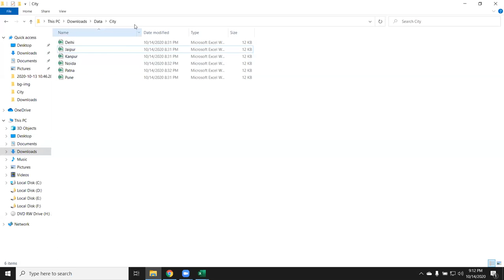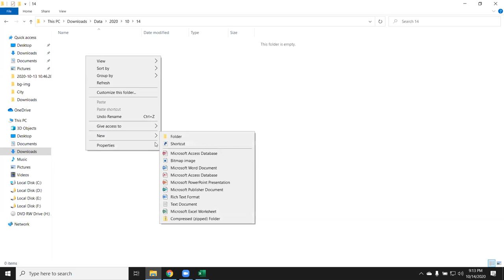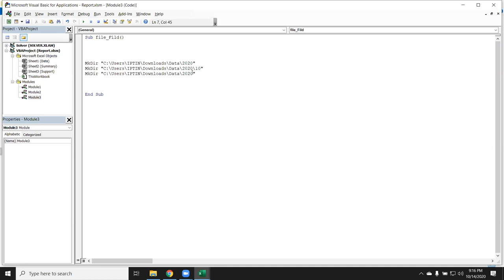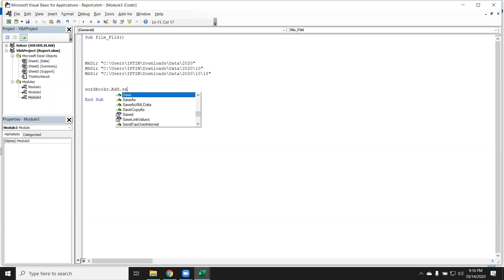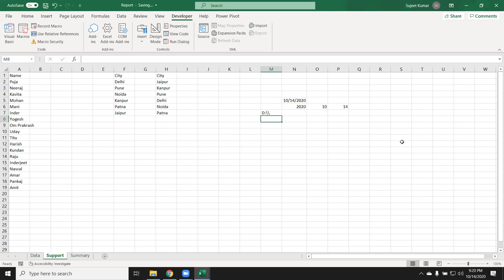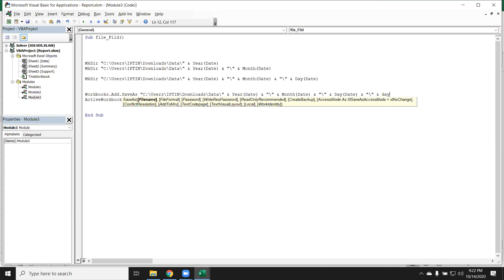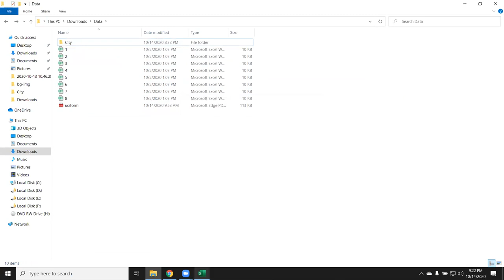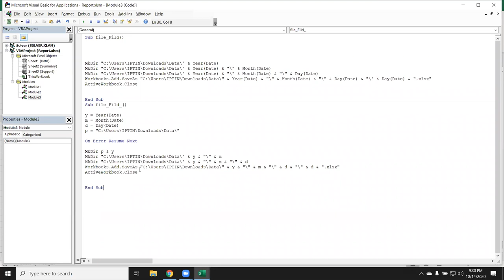first Project - VBA MAcros